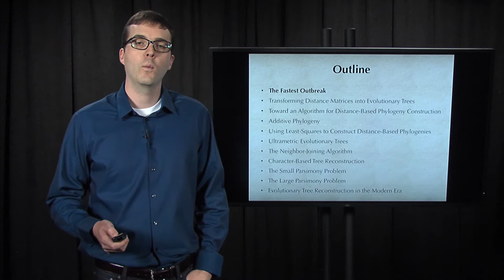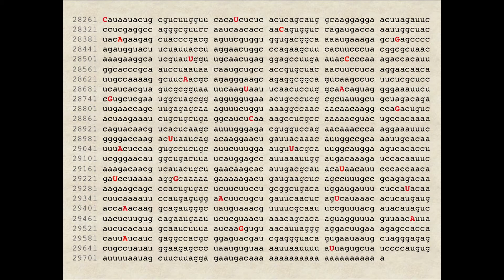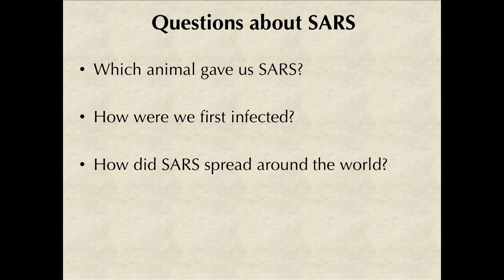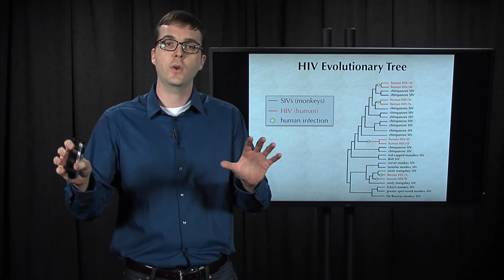The Fastest Outbreak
Enjoy what you see?

This is Part 1 of 11 of a series of lectures on "Which Animal Gave Us SARS?" covering Chapter 7 of Bioinformatics Algorithms: An Active Learning Approach, by Phillip Compeau and Pavel Pevzner.